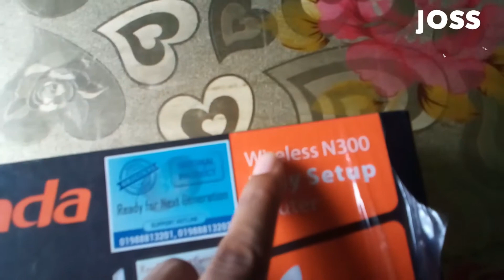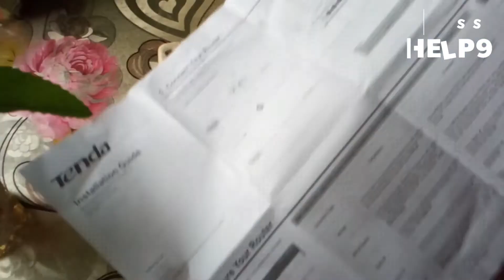Tenda-N301 WiFi Router Unboxing & Review Bangla - বাজেটের সেরা রাউটার 2020 | JOSS HELP9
Specification:
Wireless Speed - 300Mbps
Button -1 Reset/WPS Button
Antenna Type - 2 fixed 5dbi Omni Directional antenas
Wireless Standards - IEEE 802.3/3U IEEE 802.11n/g/b
Frequency - 2.412GHz-2.472GHz
Wireless Security :
64/128bit WEP II WPA-PSK II WPA2-PSK II WPS support II

Tenda N301 Wireless N300 Easy Setup Router :
Easy setup and enjoy a security wireless network in a minute,Wireless security encryption easily at a push of WPS button
Work as client to connect ISP network and share the Internet,300Mbps wireless speed ideal for interruption sensitive applications
Standard&Protocol IEEE 802.3/3U IEEE 802.11n/g/b,Interface1 10/100Mbps WAN Port;3 10/100Mbps LAN Ports
Antenna2 fixed 5dbi Omni Directional antenas,Internet Connection TypeDynamic IP,PPPOE,Static IP,L2TP,PPTP
Standard&Protocol IEEE 802.3/3U IEEE 802.11n/g/b, Interface1 10/100 Mbps WAN Port;3 10/100 Mbps LAN Ports
Antenna-2 fixed 5dbi Omni Directional antenas,Internet Connection Type Dynamic IP, PPPOE,Static IP, L2TP, PPTP
01 Year Warranty

© A joss help9 Creation.